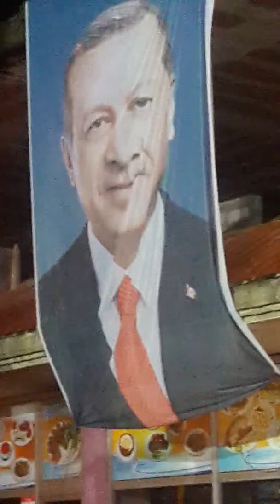Trabzon buyuk sehir belediyesi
Iftar yemek verdiler ve masa ve santalye toplanis lari